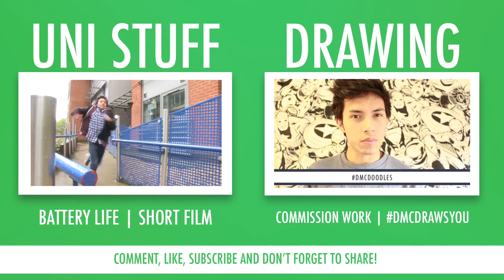My Toilet my Phone and I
Admit it we all have done this, am i right?

Give the video a BIG THUMBS UP!